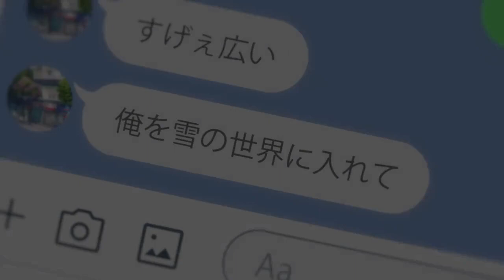💖Новый трейлер аниме по манге «Любовь с кончиков пальцев»Выйдет в январе 2024 г